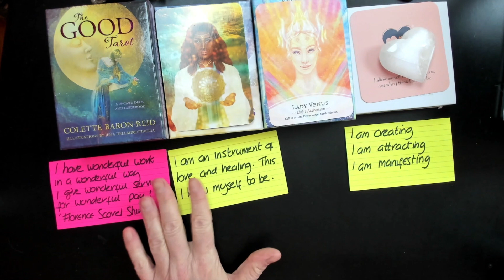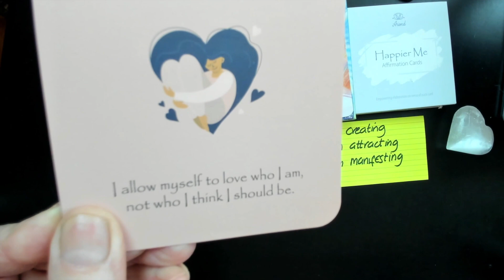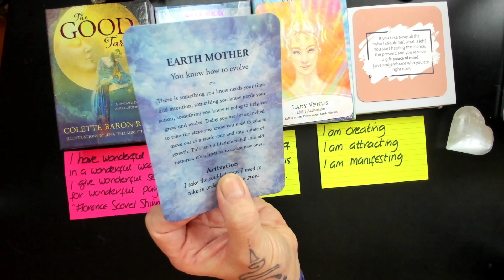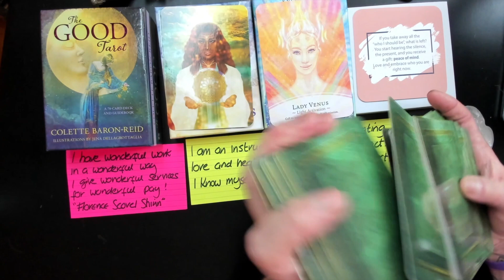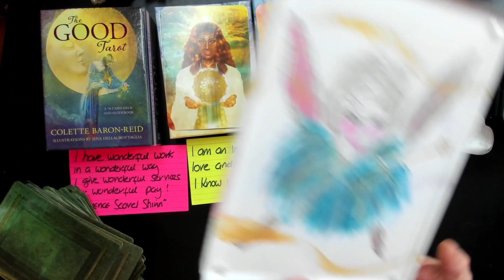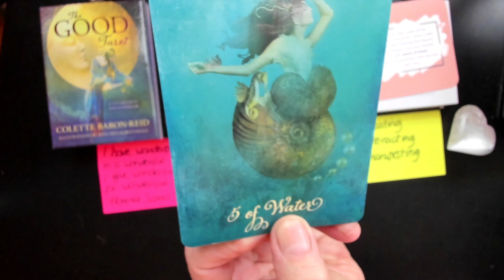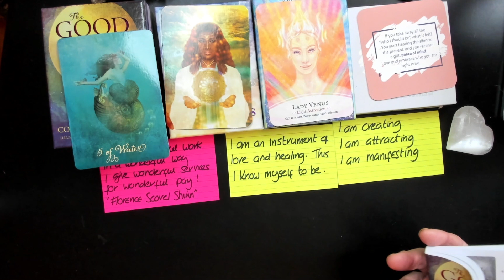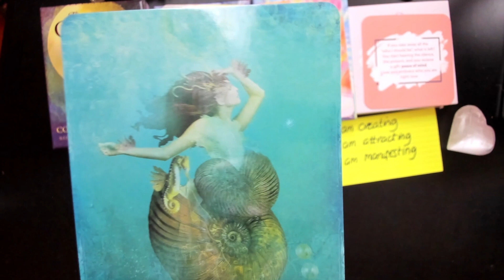DIVINE INSPIRATION * TAKING FEARLESS INVENTORY OF YOUR EMOTIONS TO BE LIBERATED